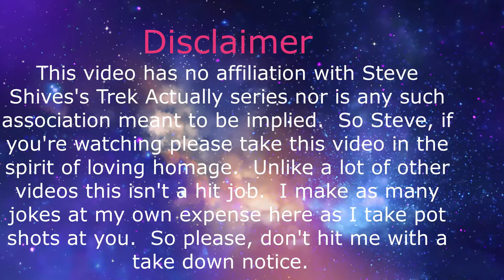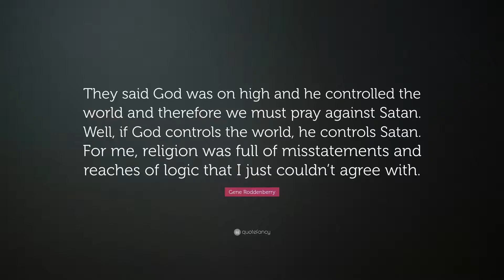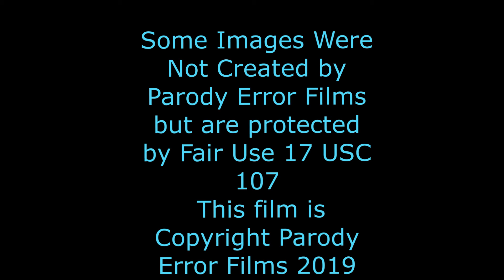Sincerest Form of Flattery Episode One